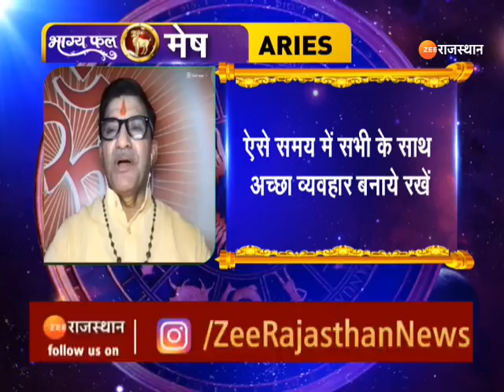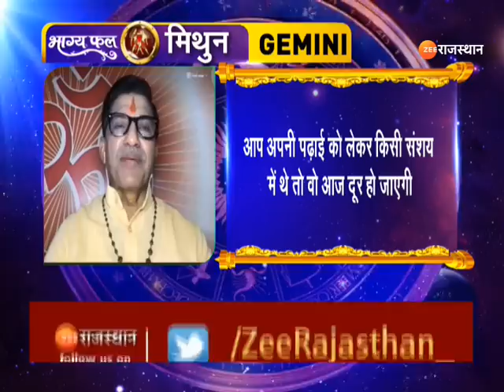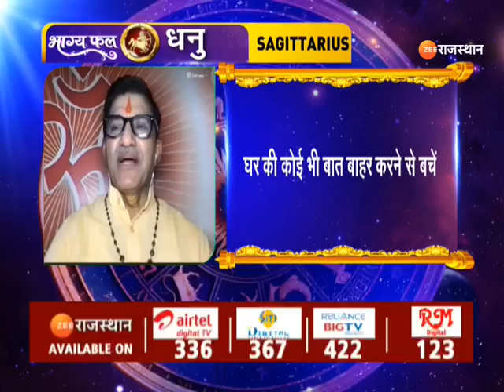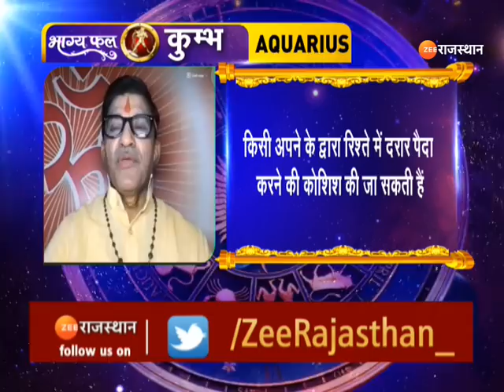Aaj Ka Rashifal | आज कैसा रहेगा आपका दिन | Daily Horoscope | 17 June 2022 | Today Rashifal News